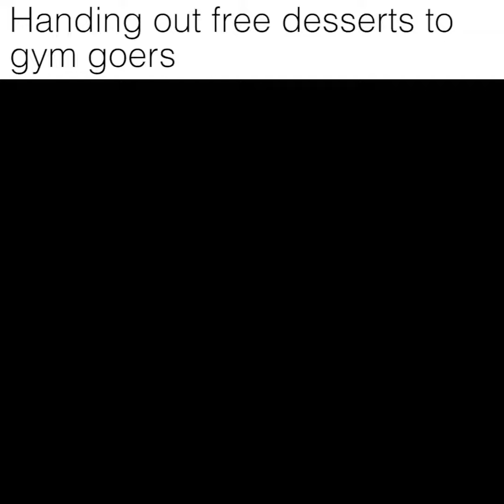I would take all of them!